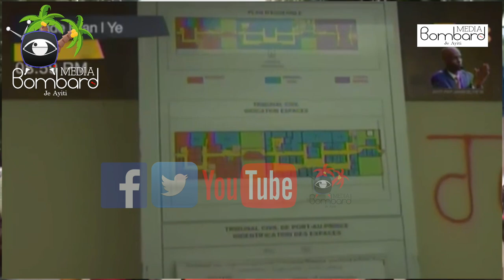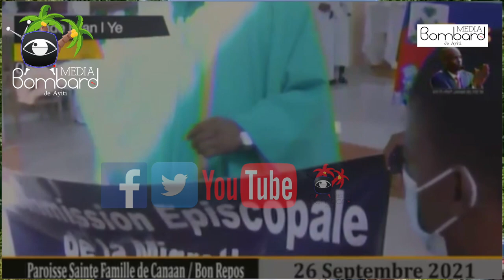PM Ariel Henry Mele Rosemond Jean Mete Tout Detay Ensekirite Peyi a Deyò